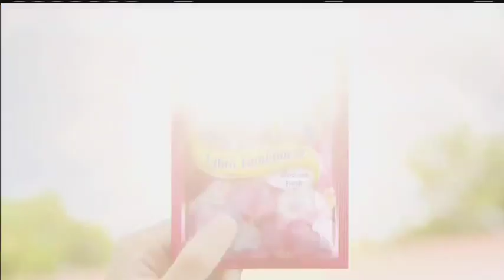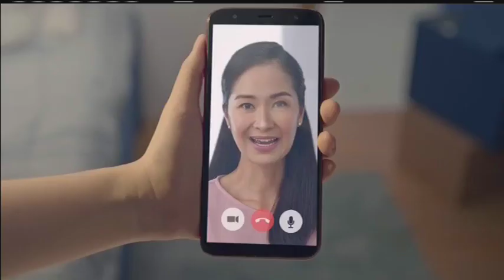TV5 - Celebrity Family Feud commercial break (11:18am) [26-NOV 2023]